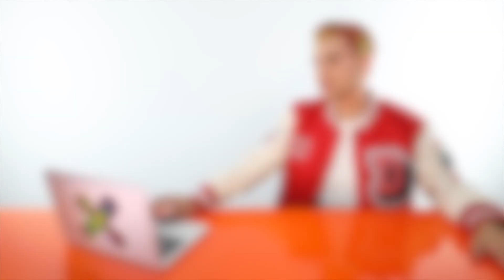Hairdresser Reacts To DIY Y2k Stripe Highlights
Hi Beautiful! The 90's/early 2000's are BACK. I've beens seeing so many people rocking this striped highlights look and I'm honestly living for it. Sorry??

XMONDO Instagram:

 / xmondohair

Funkyfitz:

 • dyeing my hair for the first time! *f...
Sammynicolex:

 • chunky highlights | Y2K aesthetic hair